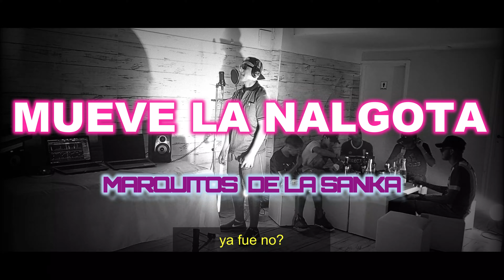La Música del barrio #2 - Mueve la nalgota Marquitos de la Sanka (aire acondicionario)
Marquitos el aire acondicionario

Desde Zona Norte, Buenos Aires, Argentina

La Música del Barrio

El aire acondicionario, ya fue no